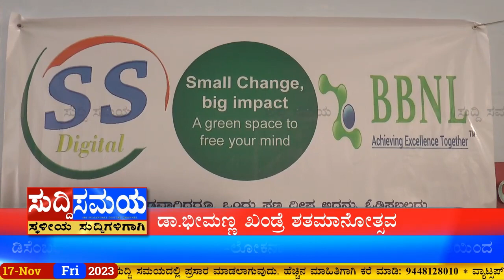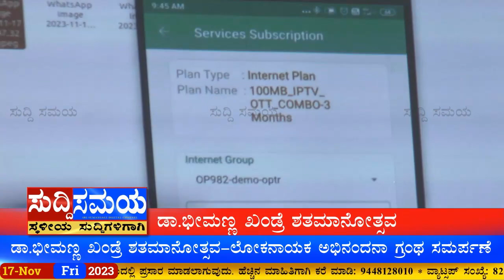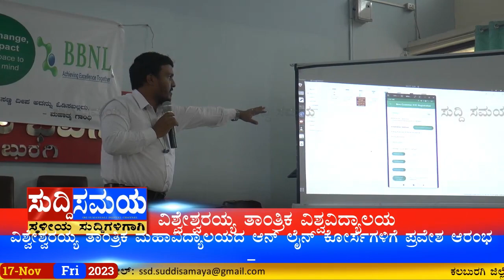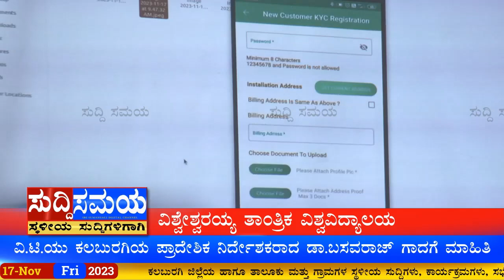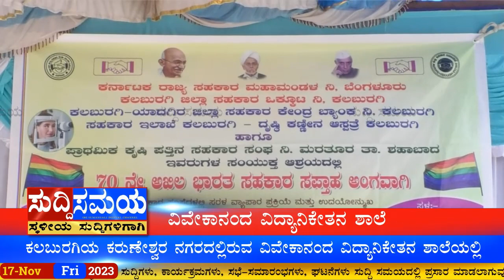SUDDI SAMAYA 17 NOV 2023